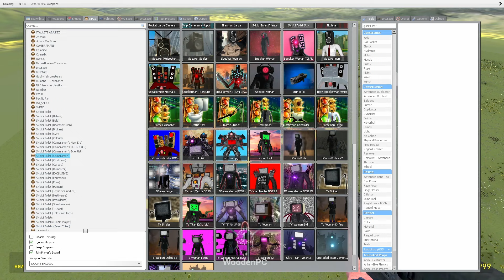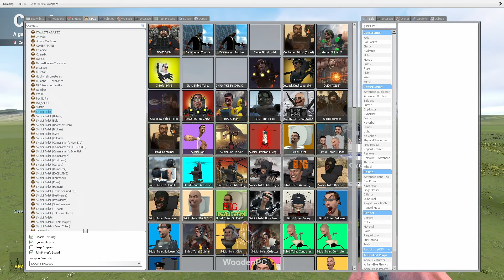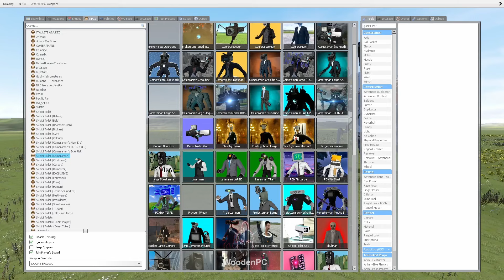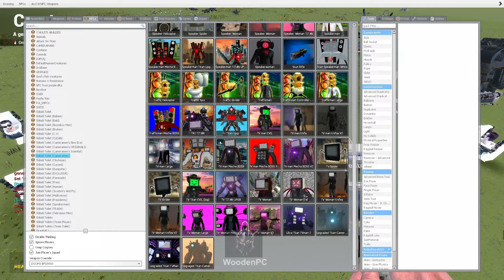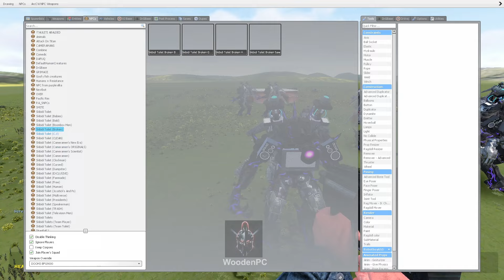EVOLUTION OF TITAN SPEAKER MAN VS ALL SKIBIDI TOILET BOSSES | #20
Your support is the motivation for me to make the next videos. ^^
This gameplay is not the original skibidi toilet series, this video is a fanmade gameplay.
Skibidi Toilet is an animated web series of YouTube videos and shorts created by Alexey Gerasimov and uploaded on his YouTube channel "DaFuq!?Boom!". Produced using Source Filmmaker, the series follows a fictional war between human-headed toilets and humanoid characters with electronic devices for heads. Since the first short was posted in February 2023, Skibidi Toilet has become viral as an internet meme across various social media platforms, particularly among younger Generation Alphas. Critics saw the series as Generation Alpha's first foray into internet culture, competing with the older Generation Z